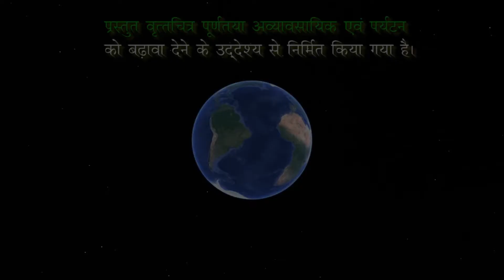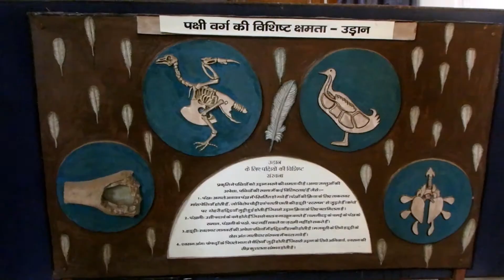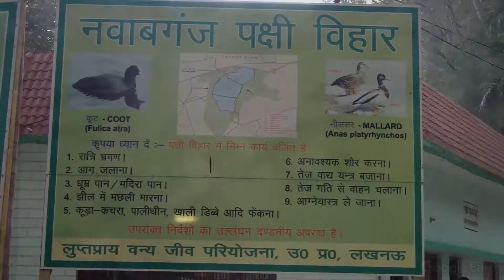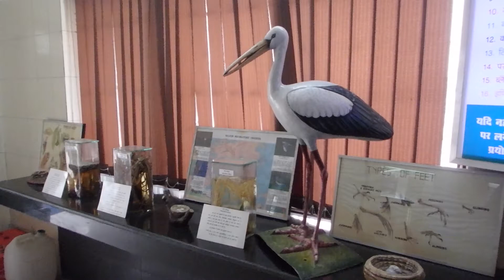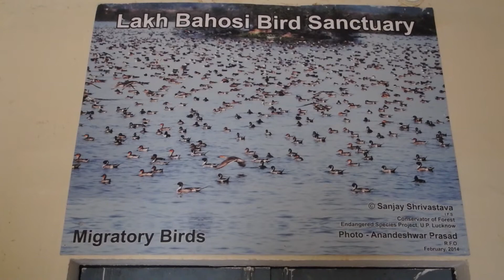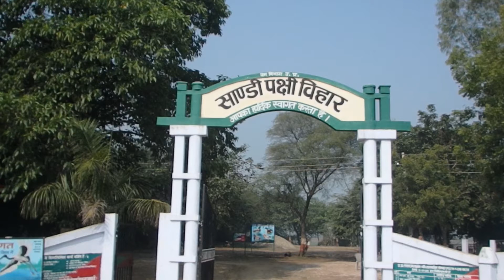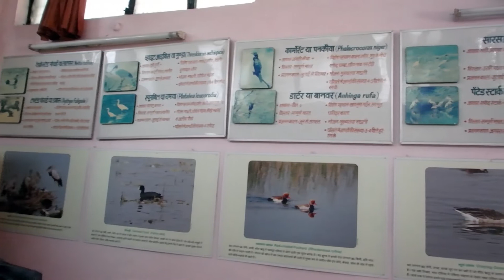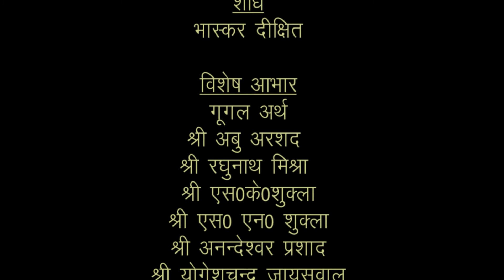Samaspur Pakshi Vihar|| Arif Saras friendship Birds Conservation_ Birds of India in Hindi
Dear Viewer,
I am Pankaj Kumar Chaudhary  the maker of this video film, this video (Short Documentary) is based on the  four Bird Sanctuary of Uttar Pradesh  which are  Lakh Bahosi Sanctuary, Sandi Bird Sanctuary, Samaspur Bird Sanctuary and Nawabganj Bird Sanctuary.

Lakh Bahosi Sanctuary is a bird sanctuary is one of the beautiful bird sanctuary of Uttar Pradesh, it spread over two lakes near the villages of Lakh and Bahosi in Kannauj district, Uttar Pradesh. It is about 40 km from Kannauj. Primarily a bird sanctuary, species from 49 genera can be seen at the sanctuary.
Sandi Bird Sanctuary is a bird sanctuary in Hardoi district of Uttar Pradesh, India. The sanctuary is located at a distance of 19 km on Hardoi-Sandi Road in Sandi in Hardoi district of Uttar Pradesh. Sandi Bird Sanctuary is 1 km from Sandi town on Main Road at Nawabganj, near Sandi Police Station of Hardoi district.
Samaspur Sanctuary is situated near Salon in Rae Bareli district. It lies at about 122 km from Lucknow on Lucknow-Varanasi highway. It was established in 1987 on about 780 hectares of land. Nearest railway station is Unchahar and the nearest airport is Fursatganj, Raebareli. The best time to visit the place is between November to March. More than 250 varieties of birds can be seen here. Some of the birds come here from a distance of more than 5000 km, including Greylag Goose, Pintail, Common Teal, Eurasian Wigeon, Northern Shoveler, Ruddy Shelduck (Surkhab) etc. Local birds include Knob-billed Duck, Lesser Whistling-duck, Indian Spot-billed Duck, Eurasian Spoon-bill, Kingfishers, Vultures etc. Twelve varieties of fish are there in the lake at Samaspur.
Nawabganj Bird Sanctuary, renamed in 2015 Shahid Chandra Shekhar Azad Bird Sanctuary, is a bird sanctuary located in Unnao district on the Kanpur-Lucknow highway in Uttar Pradesh, India. Consisting of a lake and the surrounding environment. It is one of the many wetlands of Northern India. The sanctuary provides protection for 250 species of migratory birds mostly from formerly USSR countries, but the numbers have been dwindling since the 1990s, most having relocated to newer areas in Himachal and Rajasthan. The sanctuary also houses a deer park, watchtowers and boats.